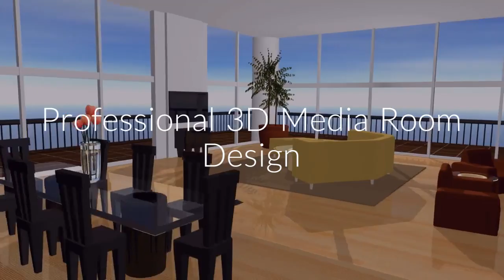Alexandre Beaudoin-Bonotto Home Theater Setup in Montreal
What could be more fun and useful than an entire room in your home as a dedicated media room filled with the best in home theater equipment? If you work with us, that dream can quickly become a reality. We have created media rooms inside Montreal homes for many clients and would love to do the same for you. Our experience in this business and dedication to the latest and greatest technology means you can rest assured that the job will be done right and you will be thrilled with the results.

At first, it might sound like a bit too much to have an entire room dedicated to media. But think about it – you would have the perfect spot to watch the game or gather for a movie, without having to turn your living room into a theater. We can take care of all of the details, like installing in-wall speakers and a 3-D projector and screen, so you can relax and enjoy the show. When you have friends and family over for a party, everyone will want to pile into the media room to listen to the professional quality audio and enjoy the HD image on the screen. No matter what kind of sports or movies you are into, a media room will change your experience forever.
Home Entertainment is a field that is getting bigger and bigger as time goes by and technology gets even more amazing. Rather than heading out to a movie theater, put the show in your home and you won’t have to leave the house for an incredible screening of your favorite film. For homes that are not yet complete, we can do complete wiring before the walls are closed up so your house is ready to receive speakers and screens as soon as you move in.

If you already live in your home, our team of designers will come up with a plan to transform your current space into a media room as quickly and smoothly as possible.

TV installation and surround sound is something that can be done on your own but is better left to the professionals. When we complete your project, all of the different aspects of your system will work together seamlessly, and you can take pride in the media room when entertaining guests or just having a quiet night at home.

From home theater seats to in-ceiling speakers and more, there is no limit to the level of quality and detail that can go into your media room. You bring us your ideas, and we will take it from there.

Alexandre Beaudoin-Bonotto Home Theater Installation
Commercial Audio Visual Installations
Home Audio Video
Smart Homes and Home Automation